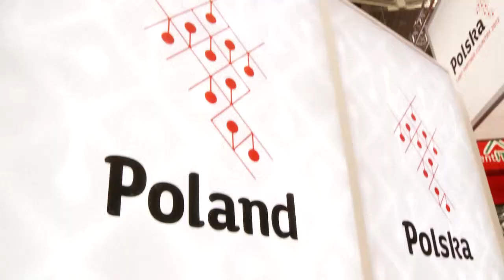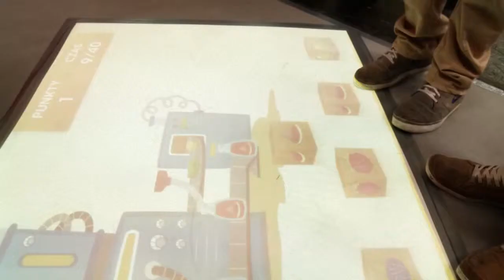Let's PLay - Polskie stoisko gier wideo na Targach CeBIT 2013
CeBIT to najważniejsze wydarzenie w branży nowych technologii na świecie. W tym roku ich znaczenie wzrasło szczególnie dla polskich przedsiębiorców, dzięki temu, że Polska została krajem partnerskim. CeBIT jest unikatową w skali globu platformą, na której w jednym miejscu i czasie spotykają się przedstawiciele sektora IT, branży telekomunikacyjnej, sektora gier wideo a także producenci elektroniki użytkowej oraz reprezentanci gałęzi przemysłu będących odbiorcami nowoczesnych technologii. Dzięki efektowi synergii Targi sprzyjają tworzeniu się nowych możliwości współpracy i rozwoju biznesu. Na CeBIT 2013, jak co roku, mażna było poznać wszystkie trendy, które kształtują przyszłość cyfrowego świata rozrywki. Dodatkowo w tym roku na atrakcyjnym 100 m² stoisku pod wspólnym szyldem Polskiej Marki Gospodarki spotkają się liderzy polskiego sektora gier wideo.

Zapraszamy na wideo- i fotorelację z największych branżowych Targów w Europie